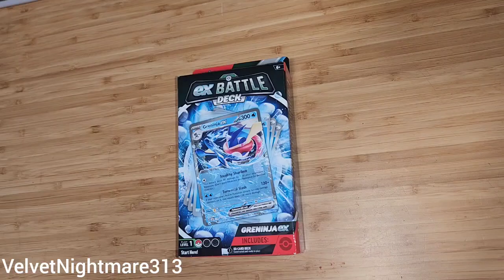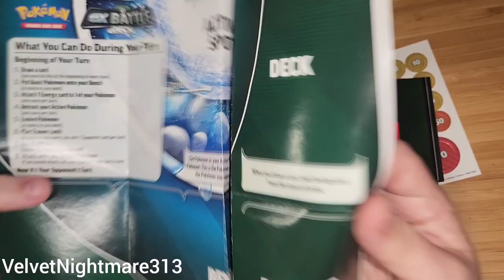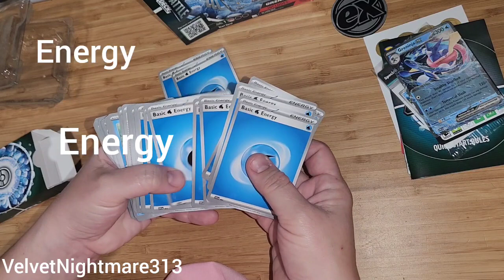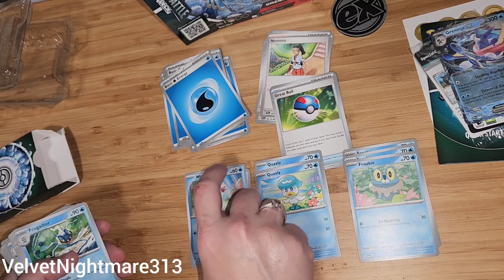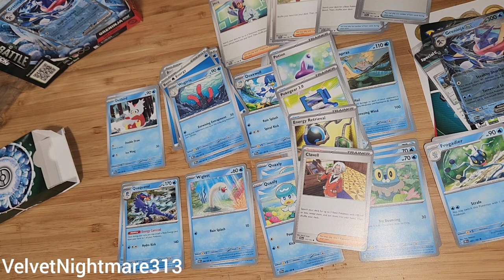Unboxing sealed Greninja ex battle deck - 60 cards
Pokémon ex Battle Deck - Greninja ex - 60 card deck new box unboxing.

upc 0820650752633